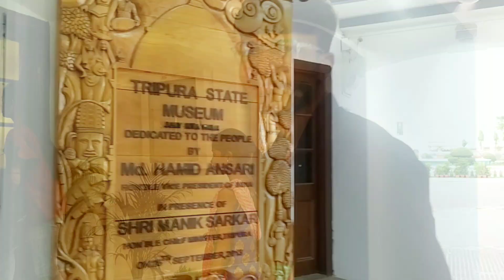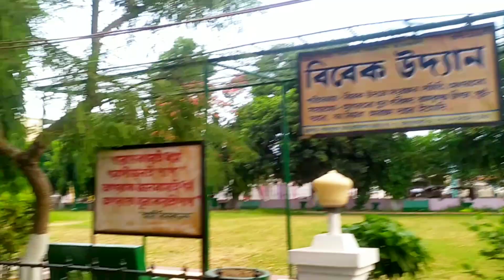Day out with friends vlog 😜✨ | Agartala raajbari tour (Tripura) ✨💝.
Day out with friends vlog 😜✨ |
Agartala raajbari tour ✨💝.

a funday with friends at raajbari of Agartala Tripura. ❤️

background music is taken from NCS